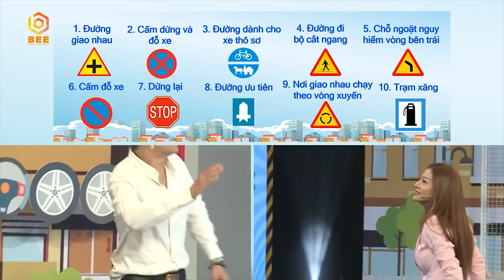VỀ NHÀ ĐI ANH TẬP ĐẶC BIỆT | Gin Tuấn Kiệt bị "chì chiết" vì chở gái xinh đi chơi nhưng bị PHẠM LUẬT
VỀ NHÀ ĐI ANH ĐẶC BIỆT | Gin Tuấn Kiệt chở gái xinh đi chơi nhưng PHẠM LUẬT bị Minh Xù CHỈ CHIẾT 😆